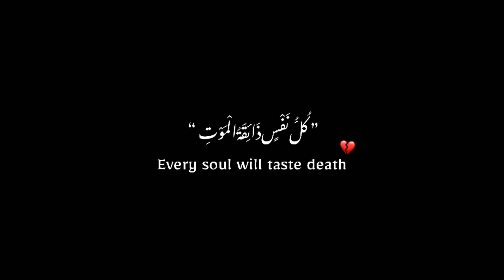Zindagi 🕊 - sad urdu poetry status - urdu poetry black screen whatsAap status - new poetry 2023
Description

Deep lines Poetry❤ | Heart touching urdu poetry | Urdu
Poetry Short Clips

Your quarries :-

Urdu shayari

Jaun Elia

Love poetry in Urdu Allama iqbal poetry

Jumah kareem poetry

juma Mubarak Urdu poetry

Iqbal poetry

Ahmad faraz

Ghalib shayari

Attitude poetry in urdu Poetry in urdu 2 lines

tea poetry status Urdu ghazal

Bewafa poetry

Ghalib poetry

Barish poetry

Ghalib poetry

Eid poetry

Shair in urdu Deep poetry in urdu

Iqbal shayari

WhatsApp about lines in urdu Funny shayari in urdu

Ishq poetry

Saghar siggiqui

Urdu shayari on life Deep lines in urdu

Urdu poetry status Poetry in urdu text

Mirza ghalib nootry

Rahat indori poetry Urdu poetry status

Death poetry in urdu Sad poetry sms

Bewafa poetry in urdu Urdu shayari in enlish

Tehzeeb hafi poetry Dosti shayari urdu

Wasi shah poetry Dosti poetry in urdu

Dukhi poetry

Udas poetry

Shero shayari urdu John Elia shayari

Urdu sher

Ghalib ki shayari black screen status

Munafiq shayari

Judai poetry

Narazgi poetry

Khamoshi poetry

Attitude shayari in urdu Sad poetry SMS in urdu 2 lines

John Elia sad poetry Best friend quotes in urdu

Badmashi poetry

Emotional quotes in urdu Allama Iqbal shayari in urdu

One line quotes in urdu Happy new year black screen poetry

Faraz shayari

parizaad poetry

Mohabbat shayari urdu Jaun Elia quotes

Urdu lines

Rekhta poetry

Poetry sms

Sad poetry SMS in Urdu 2 lines text messages Motivational poetry in urdu